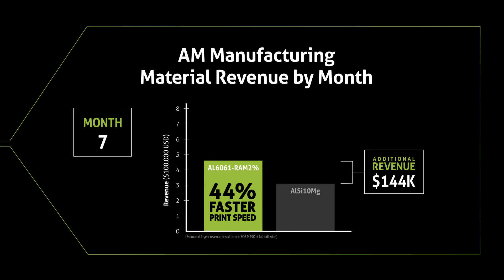Elementum 3D AM6061 Possible and Available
Elementum 3D is pleased to present AL6061-RAM2%, our newest 3D printable material. Elementum 3D’s novel reactive additive manufacturing (RAM) technology has enabled introduction of an aluminum alloy that achieves properties comparable to wrought 6061-T6 on existing laser powder bed fusion equipment. Key advantages of this material include incredible print speed for low production costs, excellent surface finish, a desirable combination of properties, and the familiarity of 6061.